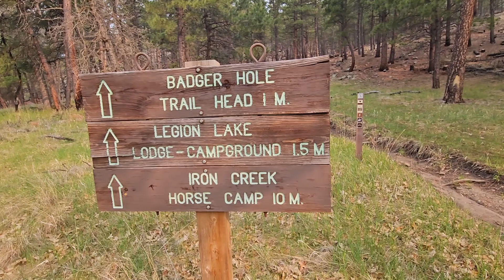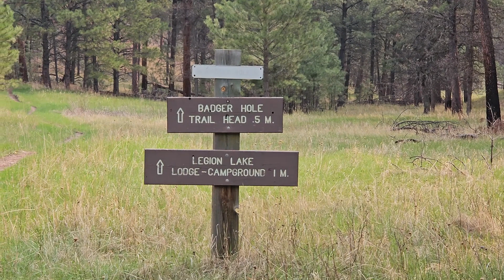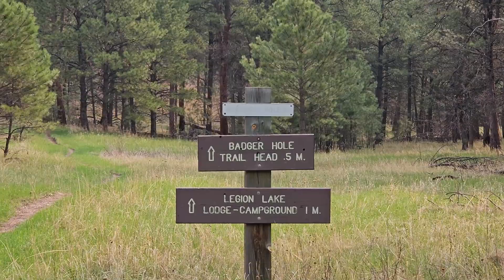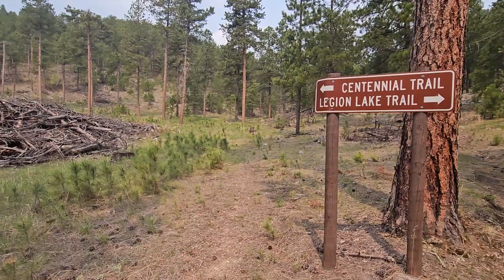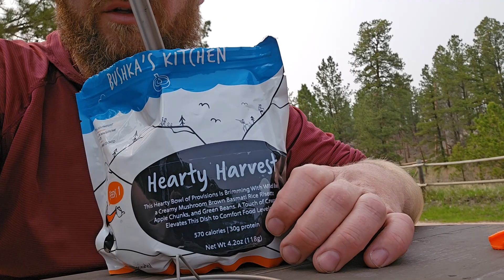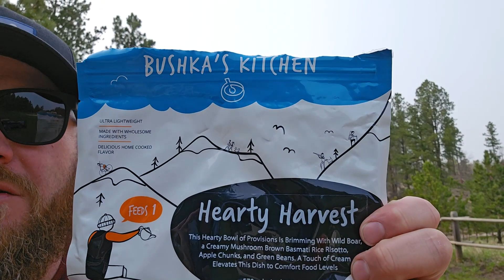South Dakota Centennial Trail: Soggy feet and bad socks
Day 2 of my thru hike of South Dakota's Centennial Trail

French Creek horse camp to Iron Creek horse camp.

13.2 miles (21 km)